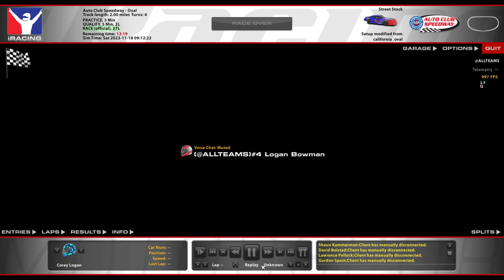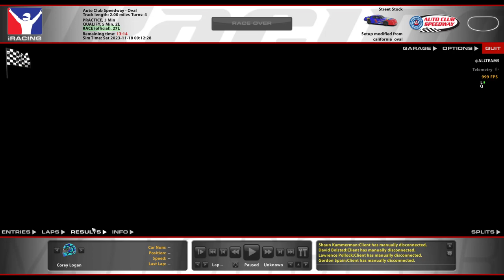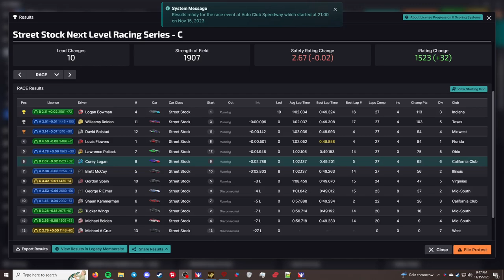Street Stock Class C - Auto Club Speedway - "Hold Your Line!"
This is the Street Stock Class C series in iRacing. This week's track is Auto Club Speedway.

Chapters
00:00 - Intro/practice
00:06 - Qualifying
04:37 - Grid up and pace laps
07:17 - Race
35:10 - Checkered Flag
37:00 - Crashes
42:10 - Results